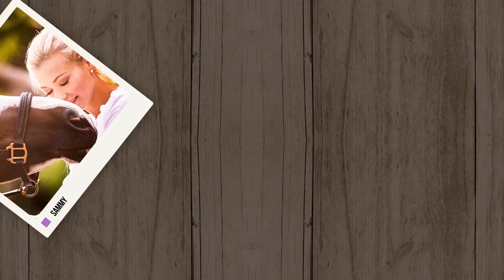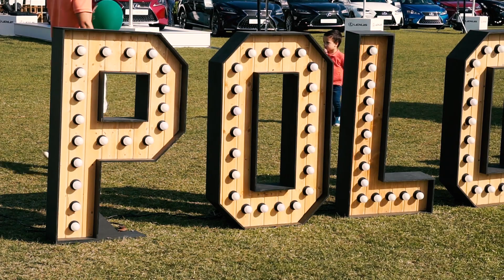Als AMATEUR unter den PROFIS | Erfahrungen & Erinnerungen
in wenigen Wochen geht es auf unser nächstes, internationales Turnier. Ich hätte mir ja niemals erträumen lassen, dass ich diese Erfahrungen machen darf und auf solchen Turnieren starte. Für die Amateur Tour bin ich unfassbar dankbar. Doch nicht nur als Reiter, sondern auch als Zuschauer mit exklusiven Einblicken, bin ich auf diversen Events unterwegs und möchte euch damit den Sport näher bringen. Der Reitsport ist voller Leidenschaft und Emotionen, die mir jedes Mal wieder Gänsehaut bereiten. Die nächsten Events werde ich euch versuchen noch intensiver mitzunehmen und euch weitere Einblicke in unseren unvergleichbaren Sport zu geben.

Dieses Video ist nicht an eine Kooperation gebunden und daher auch keine bezahlte Werbung!

NEU HIER⁉️
Kein Problem: Ich bin Saskia, 26 Jahre jung, komme aus der Nähe von Bremerhaven und darf meinen Traum leben. Von einem Hobby zur Selbständigkeit - zeige ich euch täglich meine Pferdewelt.

Ich kann mich über 3 tolle Pferde in meinem Team freuen. Davon gehören mir Sammy (14 Jahre, Pinto/Hunter Stute, seit 2011 bei mir), My Holly (9 Jahre, Hannoveraner Stute, seit 2015 bei mir)  & Carlsson (10 Jahre, Holsteiner Wallach, bei mir seit 2015).
💌💌💌Postfach: 💌💌💌
BinieBo
Weserstraße 7a
27612 Loxstedt

Snapchat: biniebo (alles klein geschrieben)

Die mit ** gekennzeichneten Links enthalten unbezahlte Werbung und weisen euch nur auf Empfehlungen von mir hin!